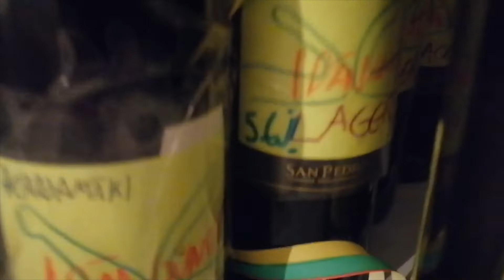Hyvää vappua toivottaa: IDÄN JUNTIT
Oikein hyvää vappua kaikille :)